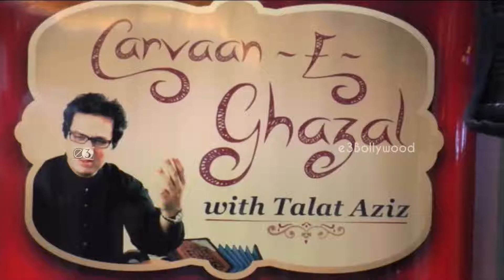75 episode completion of popular show - Carvaan e Ghazal with Ghazal maestro Talat Aziz & Sonu Nigam